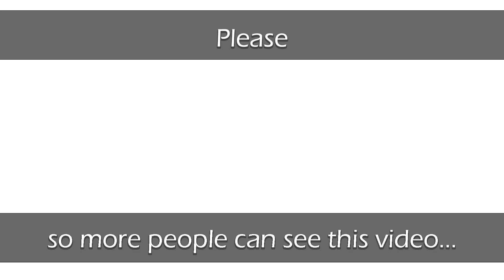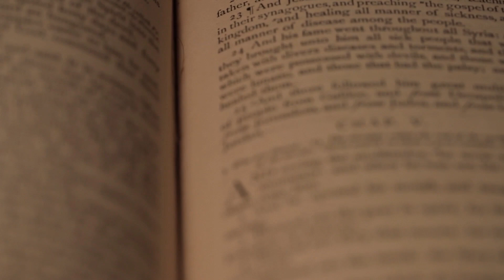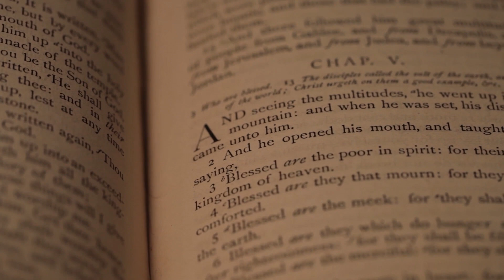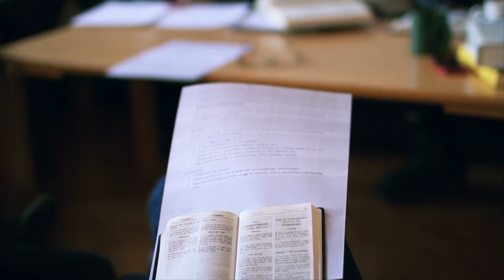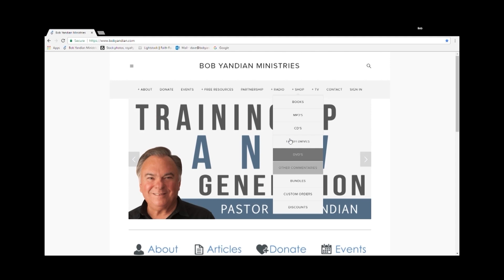Revival in Corpus Christi - 2 - Student of the Word 1273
Part 2 – Pastor Bob's special guest, Mike Fehlauer, shares about the roots of sustained revival, miracles, salvations, and baptisms that has taken place in his church, in the college, and in the high schools of Corpus Christi Texas. Going on for over four years with thousands of people changed by the good news of Jesus. Pastor Mike talks about how it started, what is going on, and how it has lasted so long.